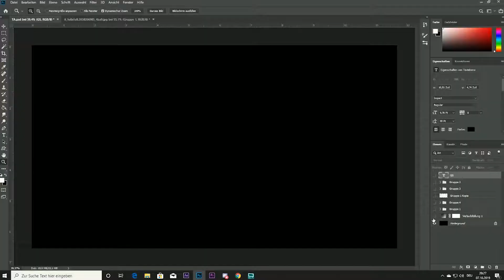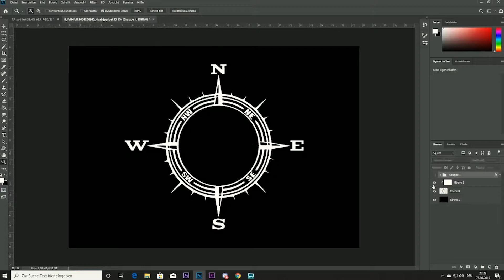MC # 7- Logo - Art